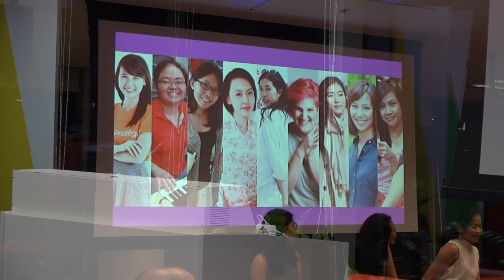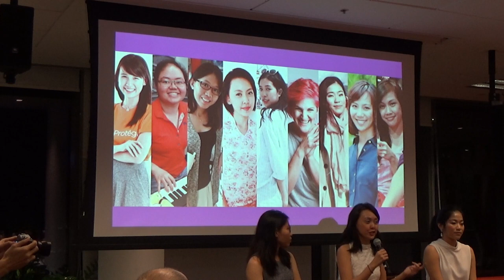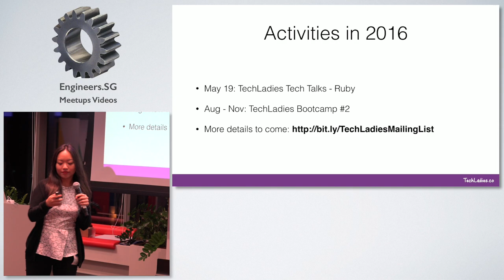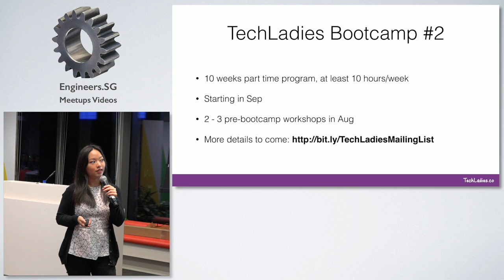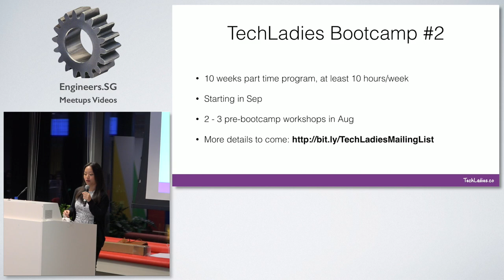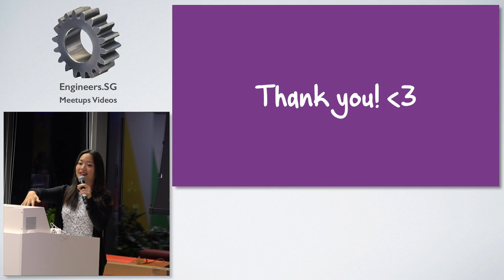Panel Discussion - TechLadies Graduation Ceremony